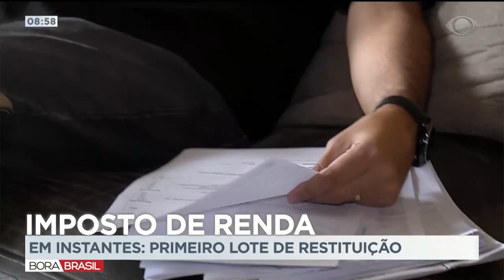HD - Trecho final do "Bora Brasil" - 22/05/20 | Band